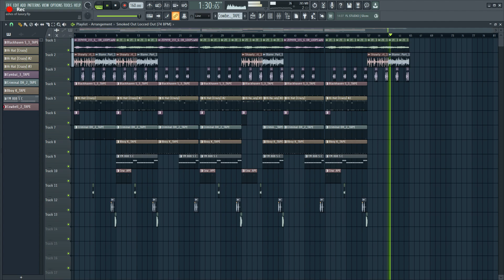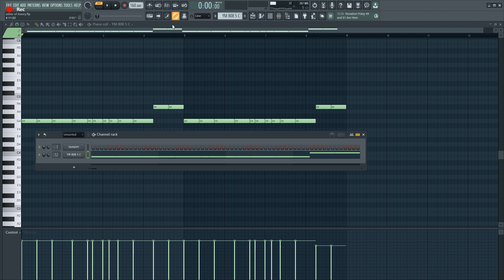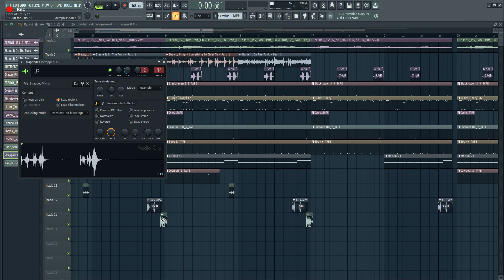$uicideboy$ - Ashes of Luxury remake